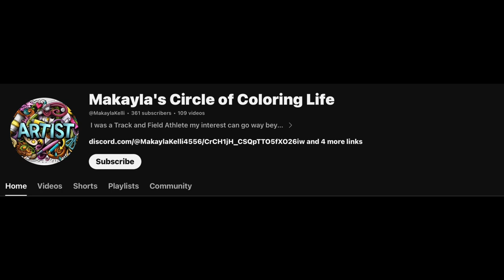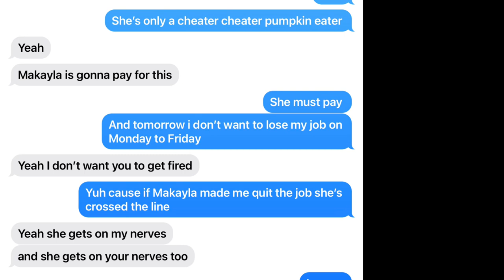FatSlob you don’t deserve to get 1k subs or 1m subs but it doesn’t work that way